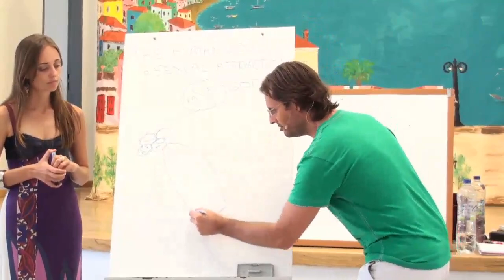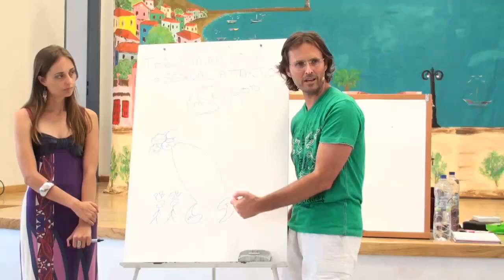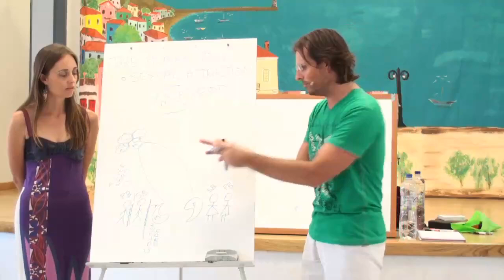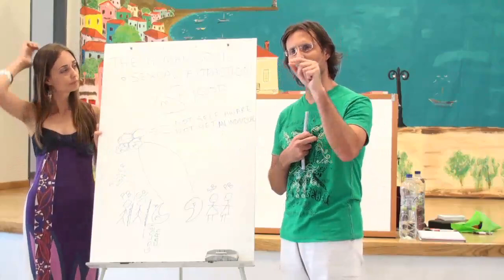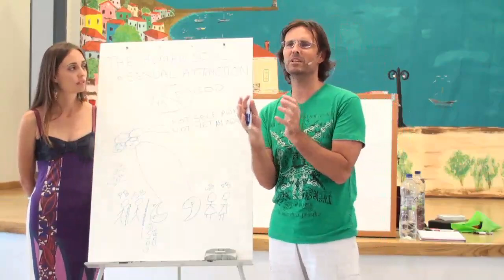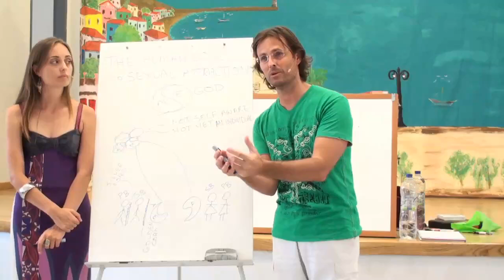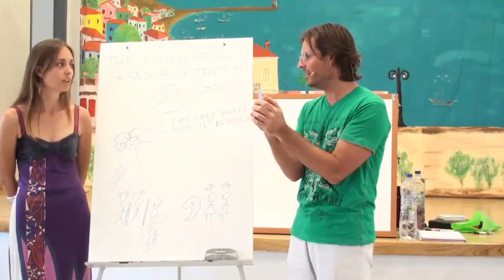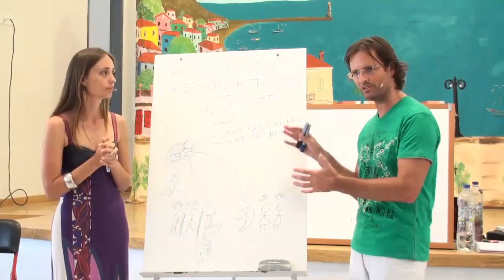Soul Split, Sexuality & Soulmate Relationship, Silver & Gold Cord, Infinite Amount of Souls Variety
FULL ORIGINAL:
20110625 The Human Soul - Sexual Attraction S1P1

Cut:
00m47s - 13m55s